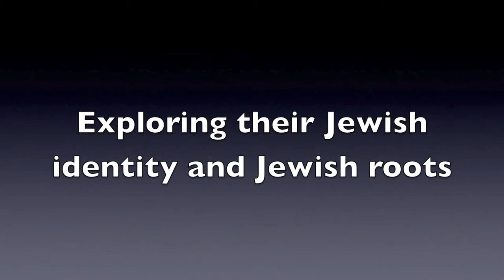Taglit-Birthright Israel- How Israeli's view the program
We ha the opportunity to take part in Taglit-Birthright Israel this summer. Over 300,000 young Jewish adults have participated in the program from over 15 countries. We spoke to Israel's and got their impressions on the Taglit-Birthright Israel experience.